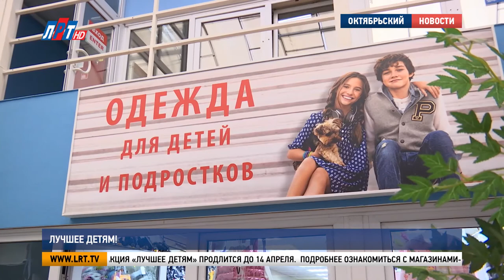Лучшее детям!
Игровые программы, вкусные сюрпризы и большой ассортимент детской одежды, обуви и аксессуаров по выгодным ценам. Всё это вы можете найти в торговом комплексе «ТекстильПрофи» в посёлке Октябрьский. Подробнее в нашем сюжете

С 1-ого апреля в одном из крупнейших торговых центров текстильной продукции округа стартовала акция «Лучшее детям». Более 20 магазинов товаров для детей приняло в ней участие.

Алексей Лыков, генеральный директор торгового комплекса «ТекстильПрофи»: «В наших магазинах в «Текстиль Профи», где представлены лучшие детские товары будут скидки. До 50%. Кроме этого в комплексе пройдут различные мастер классы. Которые, в принципе, работают и так у нас на постоянной основе. Но здесь будут открытые бесплатные уроки. Будет много музыки, веселья, хорошего настроения».

Юных покупателей встречают их любимые герои из мультфильмов, с которыми можно сделать фото на память. Так обычный поход в магазин превращается в настоящий праздник.

Дмитрий и Владимир, жители г.о. Люберцы: «Мне больше всего понравилась сахарная вата. Покупали и не один раз. Одежду зимнюю, весеннюю, обувь. Ну мерить просто скучно было, но понравилась по виду».

В магазинах представлены современная одежда и аксессуары для детей всех возрастов. Разобраться во всём ассортименте  помогут чуткие и внимательные сотрудники торгового комплекса. Они подберут товар даже для самых требовательных покупателей.

Оксана Фоменко, продавец торгового комплекса «ТекстильПрофи»: «У нас магазин детско-подростковый. Мы любим подростков, сами дети у нас подростки, поэтому и завозим больше подростковую одежду. У нас сейчас пришли брюки, которые называются «чиносы». Они универсальны тем, что можно ходить в школу под рубашку и под спортивные кроссовки и футболки».

Также, здесь представлен большой выбор постельного белья. Яркие, разнообразные цвета, изображения полюбившихся сказочных персонажей, натуральные ткани не оставят равнодушными ни только детей, но и их родителей.

Алексей Лыков, генеральный директор торгового комплекса «ТекстильПрофи»: «Все мы знаем, закрылись некоторые зарубежные бренды. В «ТекстильПрофи» текстиля, постельного белья, подушки, одеяла, одежды и нашего российского, и наших партнёров белорусов  продолжают работать, работают очень активно. Товар доступный по цене в первую очередь, и по высокому качеству».

Акция «Лучшее детям» продлится до 14 апреля.  Подробнее ознакомиться с магазинами-участниками акции  и с расписанием мероприятий можно на официальном сайте торгового комплекса.

textileprofy.ru
г. Люберцы, р.п. Октябрьский, ул.Ленина, 47 (11-й км. Новорязанского шоссе)

«ТекстильПрофи» работает ежедневно с 10.00 до 20.00. Здесь представлено более 180 магазинов, где и дети, и взрослые смогут найти качественный товар по разумным ценам.